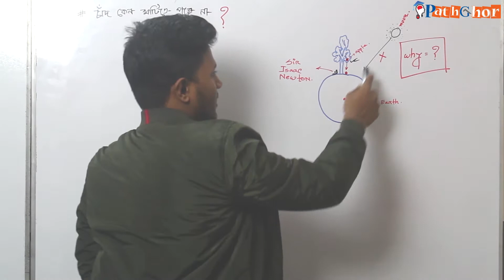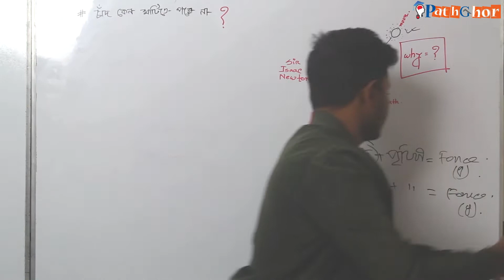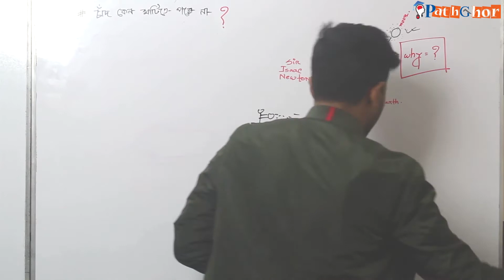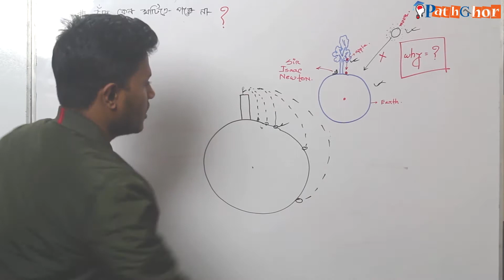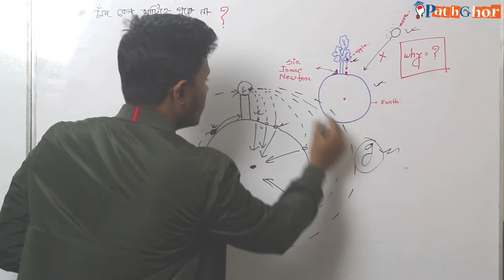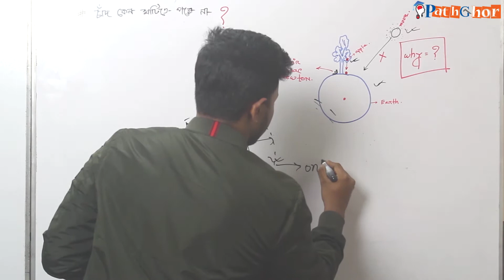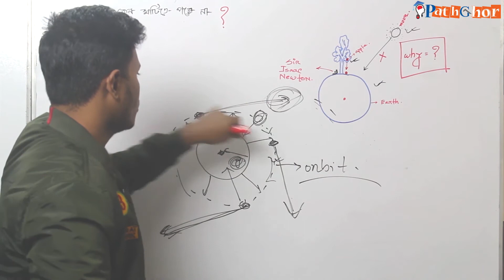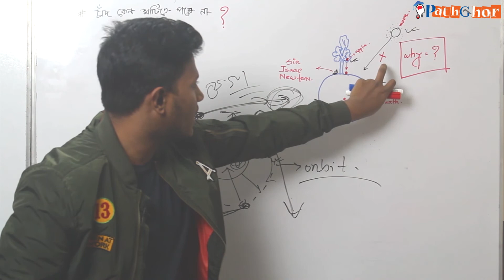চাঁদ কেন পৃথিবীতে আচড়ে পড়ে না ??